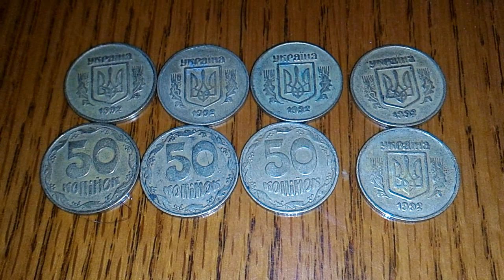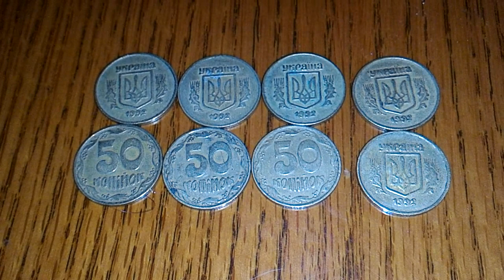Продал малый герб и 4 ягодники за 80 гривен